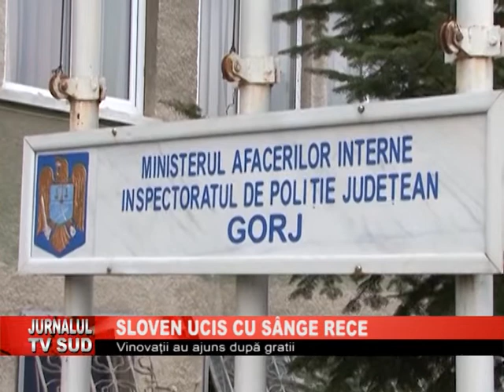SLOVEN UCIS CU SANGE RECE